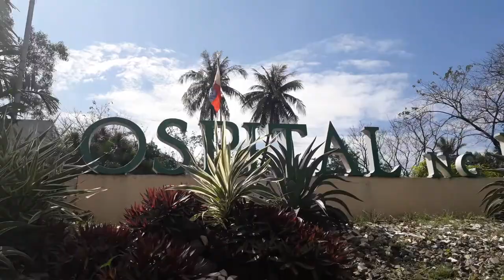closeToManilaBay @HOSPITAL NG MAYNILA pa check up sa MATA👁